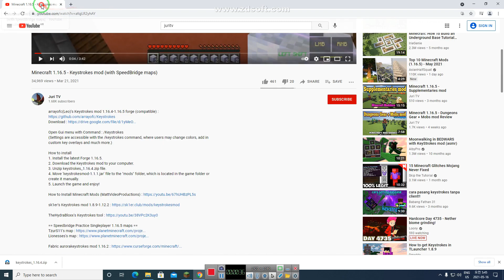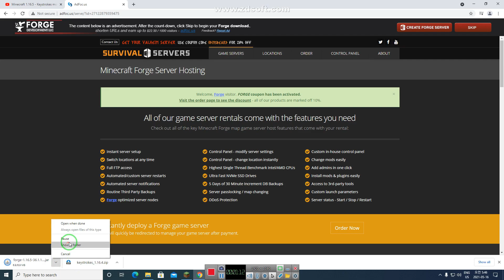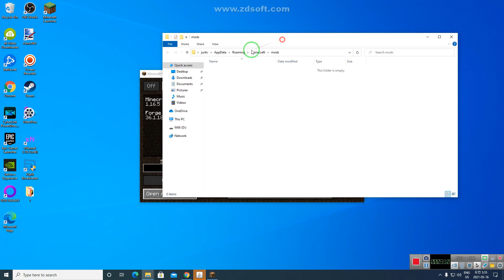How to download and install Keystrokes mod in 1.16.5(Forge)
BGM ♪
Track1 : 장현조-숨바꼭질2